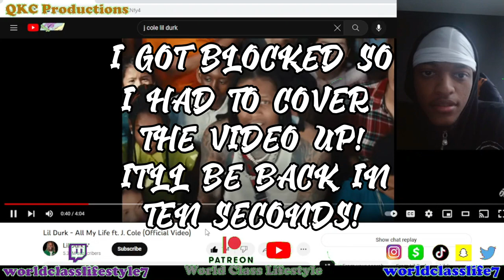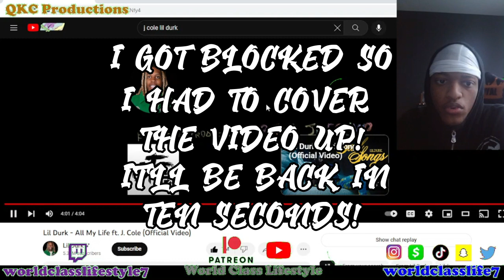Lil Durk Feat. J. Cole - All My Life - Official Music Video - REACTION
The Song: